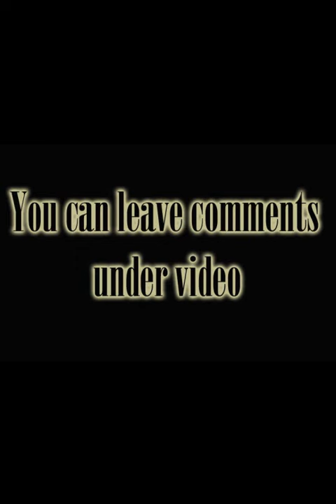Zhanna Rotar IV BB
Zhanna Rotar
Height:  5ft 3in
Weight:  116 lbs
Marital Status:  Single
Home:  Bothell, Washington, United States of America
Occupation:  Student/Personal Trainer
Name:  Zhanna Rotar